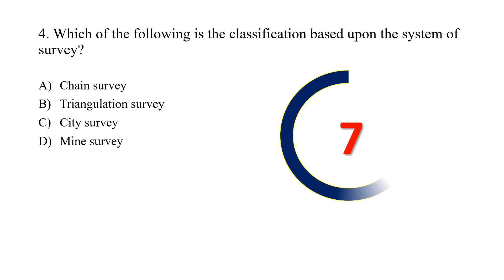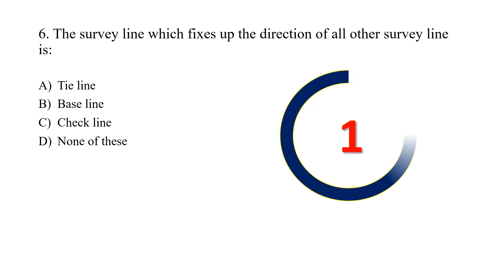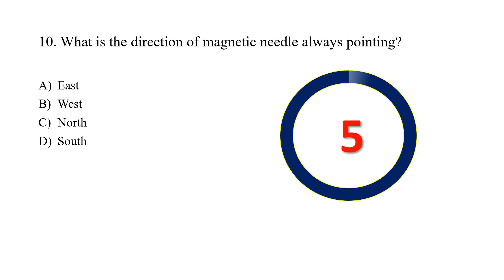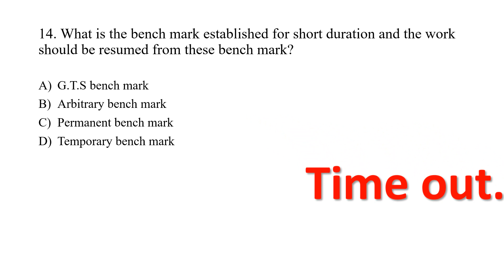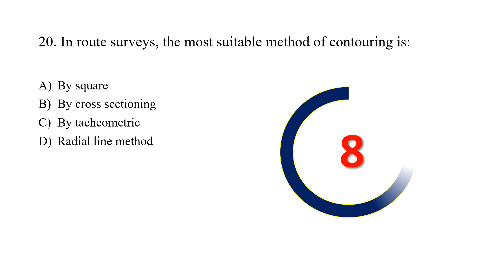Surveying#Free Mock Test Series-1#TRACER Exam#Kerala PSC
Town & Country Planning Department.